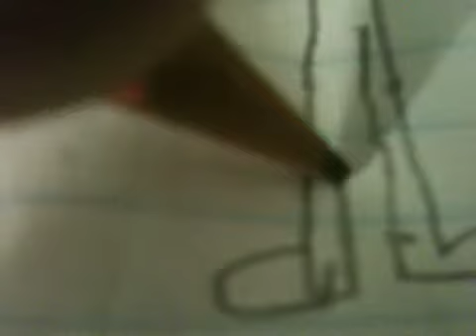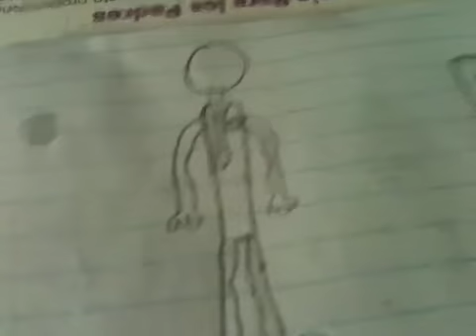How to draw Slender Man